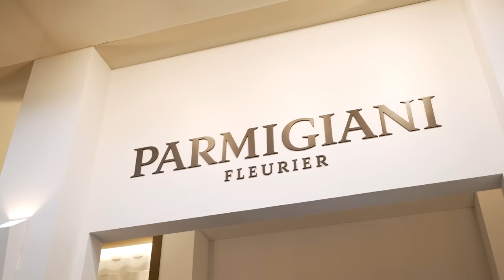Andrew & Kristian Haagen swoon over beautiful Parmigiani Fleurier watches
In this special episode, Andrew is joined by the one and only Kristian Haagen to talk about the success Guido Terreni has brought to Parmigiani Fleurier since he took over the company in early 2021.

The Parmigiani Fleurier Tonda PF GMT Rattrapante in rose gold is available now. Price: CHF 58,000

Brand: Parmigiani Fleurier
Model: Tonda PF GMT Rattrapante
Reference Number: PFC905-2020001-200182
Case Dimensions: 40mm (D) x 10.7mm (T)
Case Material: 18k rose gold
Water Resistance: 60 metres
Dial: Milano blue grain d’orge guilloché
Crystal(s): ARunic anti-reflective sapphire
Strap: 18K rose gold bracelet and folding clasp
Movement: PF051, in-house, micro-rotor automatic
Power Reserve: 48 hours
Functions: Hours, minutes, split-hour GMT
Availability: Available now
Price: CHF 58,000

The Parmigiani Fleurier Tonda PF Flying Tourbillon is a limited edition of 25 pieces, and you can find your closest retailer on their website. Price: CHF150,000

Brand: Parmigiani Fleurier
Model: Tonda PF Flying Tourbillon
Case Dimensions: 42mm x 8.6mm
Case Material: 950 platinum
Water Resistance: 100m
Crystal(s): Sapphire
Dial: Milano blue
Lug Width: Integrated
Strap: Platinum bracelet
Movement: PF517
Availability: Limited to 25 pieces
Price: CHF150,000

The Parmigiani Fleurier Tonda PF Minute Rattrapante is available now. Price: CHF 28,000

Brand: Parmigiani Fleurier
Model: Tonda PF Minute Rattrapante
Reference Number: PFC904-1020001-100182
Case Material: Stainless steel and 950 platinum
Dial: Sand grey grain d’orge guilloché main
Strap: Stainless steel bracelet with folding clasp
Movement: PF052, in-house, micro-rotor automatic
Functions: Hours, minutes, rattrapante minutes
Availability: Available now
Price: CHF 28,000

The new Parmigiani Fleurier Tonda PF Micro-Rotor joins the previous versions in steel/platinum and rose gold, and you can find your closest retailer on their website. Price: CHF85,000

Brand: Parmigiani Fleurier
Model: Tonda PF Micro-Rotor
Case Dimensions: 40mm x 45.6mm x 7.8mm
Water Resistance: 100m
Crystal(s): Sapphire
Dial: Sandblasted platinum
Lug Width: Integrated
Strap: Platinum bracelet
Movement: PF703
Availability: Available now
Price: CHF85,000

MB01OTIXZLPJ5VH